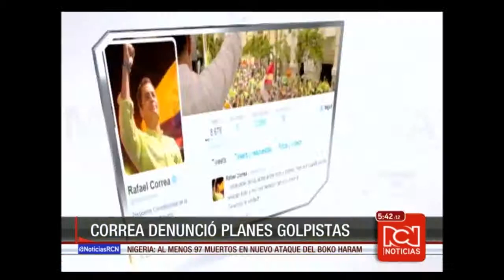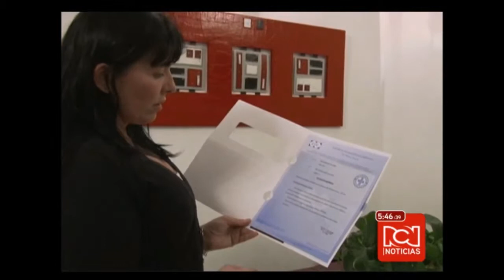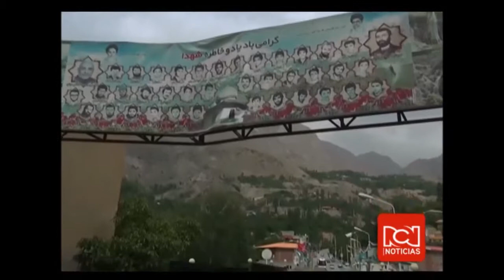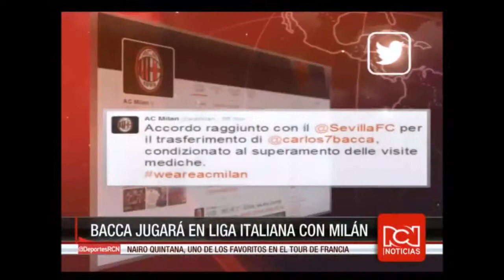Noticiero: emisión central 02 / Julio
Delicada situación de orden público en la capital colombiana por varias explosiones, una de ellas en pleno centro financiero de la ciudad. Conoce esta y más noticias aquí.